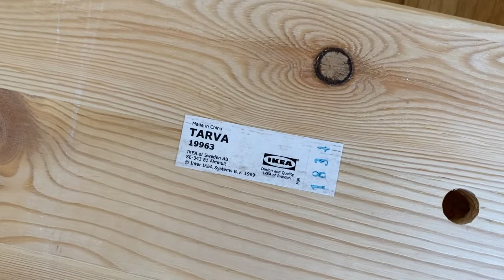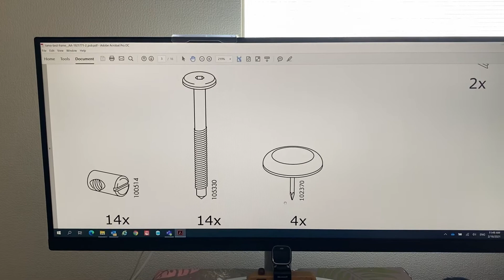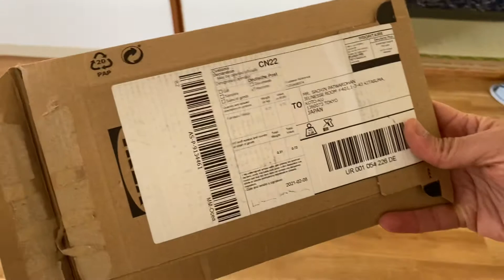Ikea bed story: My life in Japan